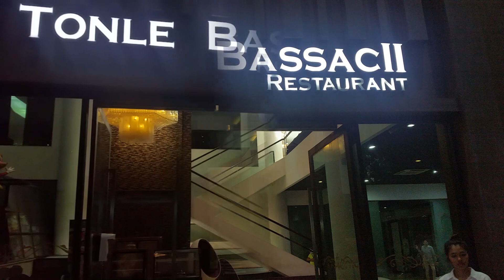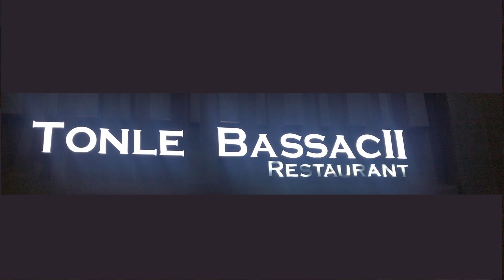It's Dinner Time Come Dine and Relax at Tonle BassacII Cambodia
Come and dine at Tonle BassacII Cambodia, relax and enjoy, please watch this Video. and visit my youtube channel 7star-jodzdream Shotstrip.